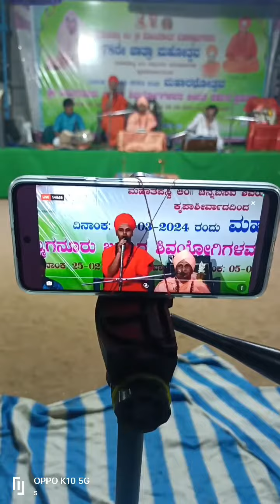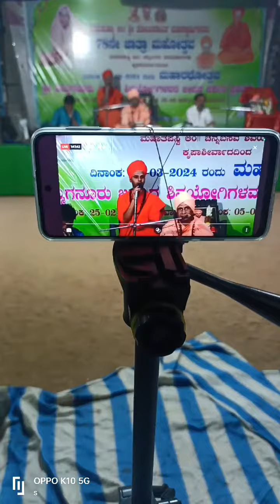28 February 2024